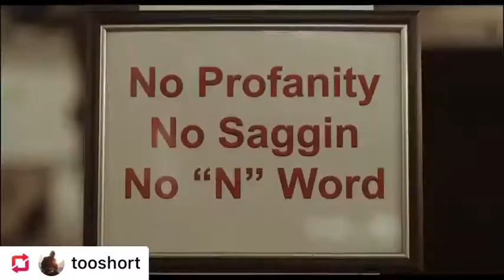Verzuz Oakland Style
Townbizzness Verzuz